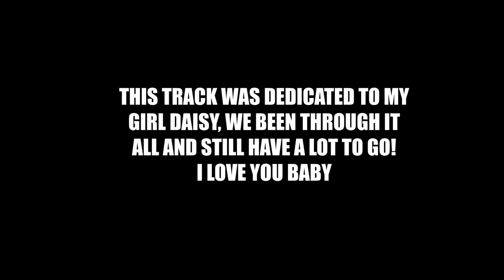Clayraw - Been Through It All (Dir.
HOT SPIT PRESENTS:
Been through it all by Clayraw (OFFICIAL MUSIC VIDEO)

Directed + Shot + Edited by @Nickmedina__

Official channel of Hot Spit